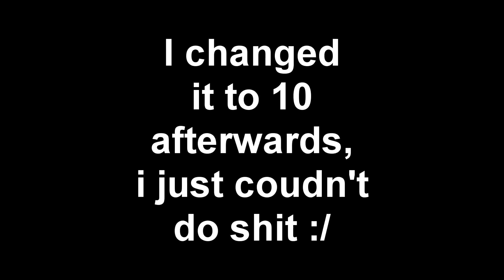I played KRUNKER.IO with the HIGHEST SENSITIVITY EVER? (impossible...)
hey guys, venicz here and today I am back and I palyed krunker.io with the highest sensitivity ever! (kinda) This is probably the hardest challenge I've ever done since I can barely get any kill clips, it's literally close to impossible, but I'm glad I got what we needed! I hope you enjoy this krunker sensitivity challenge! Let me know if you wanna see more videos like these in the future!

If you want to see more krunker content like this in the future, then make sure to LIKE and SUBSCRIBE with the BELL ON, so you won't miss any videos in the future!

Render made by:
Rosso#0331

If you enjoyed the video, make sure to share it with other people!

- Josh/Venicz